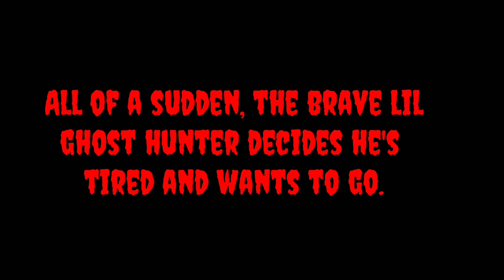TC The Brave Ghost Hunter.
5 year old TC faces his first fear in a Cemetary